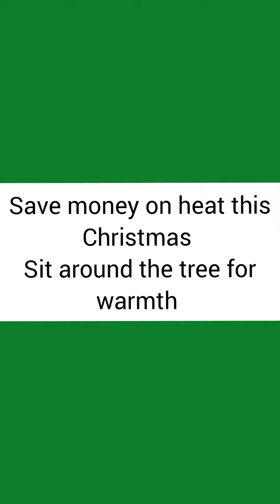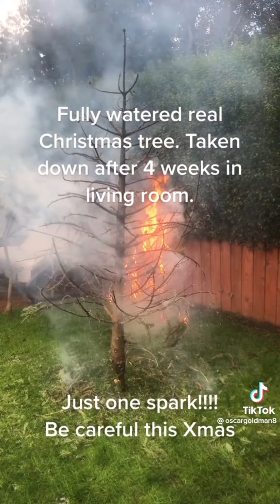costoflivingcrisis.Sit around the Christmas tree for warmth.